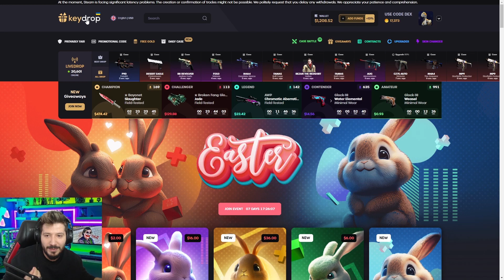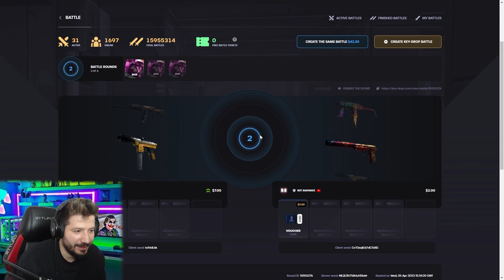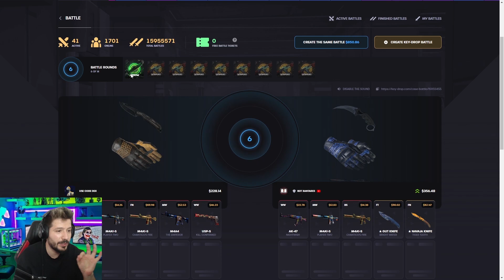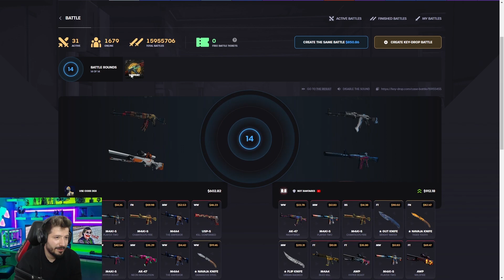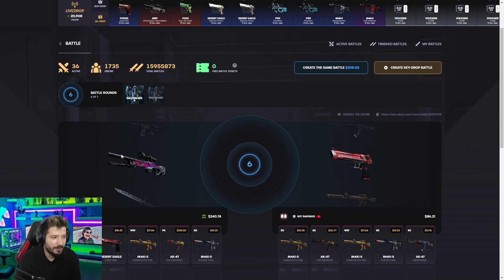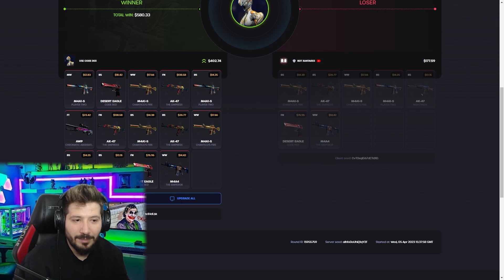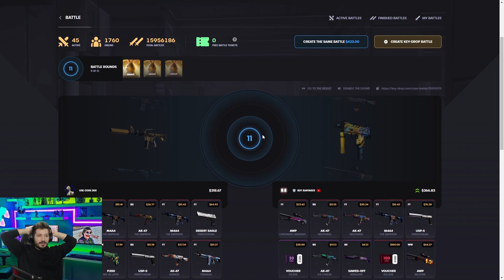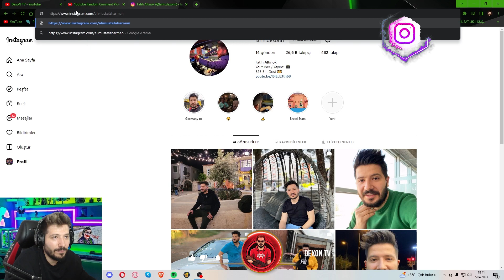XANTARES 1500 DOLAR KATLADI keydrop